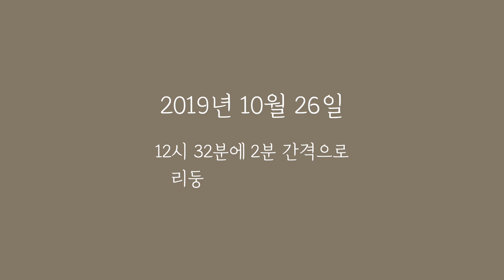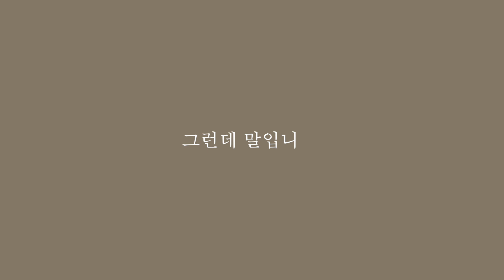19년생 쌍둥이 리둥이 남매를 소개합니다ㅣ Introducing the twins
안녕하세요 리둥이맘입니다.
두번째 영상은 리둥이들의 소개로 준비해봤습니다.
리둥이는 돼지띠(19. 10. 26) 남매둥이에요
교정일로는 110일정도 됐고, 태어난날 기준으로는 130여일 정도 됐네요.
태어나서부터 약 80일까지의 일상의 기록을 모아 모아 모아 준비했어요.

리둥이TV에서는
둥이맘의 일상, 육아이야기, 공동육아 이야기로 채널을 꾸려볼까 해요.
둥이들을 키우면서 알게 된 소소한 육아팁, 국민
아가들이 성장하면서 각 단계에 필요한 놀이들,
저만 알고있기에는 아까운 깨알 팁들 모두모두 방출할께요

감사합니다 😄